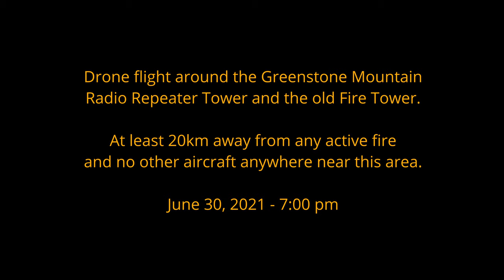Sparks Lake BC Forest Fire Timelapse / Video shot from Greenstone Mountain - June 30, 2021 - 4K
A Time lapse of the Sparks Lake forest fire taken from the top of Greenstone Mountain (about 20km south of the fire) shot as the sun was setting June 30, 2021. Also some drone video of the radio and fire tower located on this mountain top. Smoke from the BC forest fires was already starting to fill the lower altitudes - making detection of new fires difficult for fire crews. The fires in Lytton and lillooet were visible from up there too, but it didn't show up well in the footage. Pyrocumulus clouds.

Shot on a Nikon D5600 and edited in DaVinci Resolve 17.